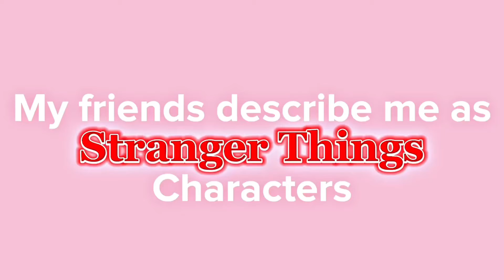My friends described me as Stranger Things characters￼ 🫶🏼